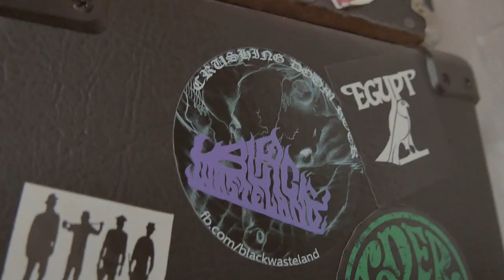Smoking Barrel - To do List (Official Video)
"Besser spät als nie" EP 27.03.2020

Beat: Chris Cock Beatz
Lyrics & Rap: Smoking Barrel
Mix,Master & Scratches: Chris Fields
Video: Gary Movie